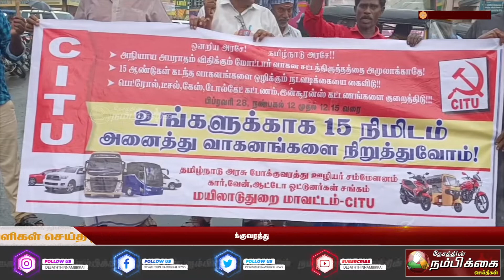மயிலாடுதுறை தமிழ்நாடு சாலை போக்குவரத்து தொழிலாளர் சம்மேளனம் சார்பில்சாலை மறியல் போராட்டம்